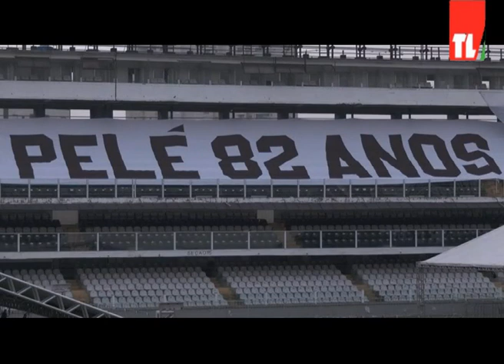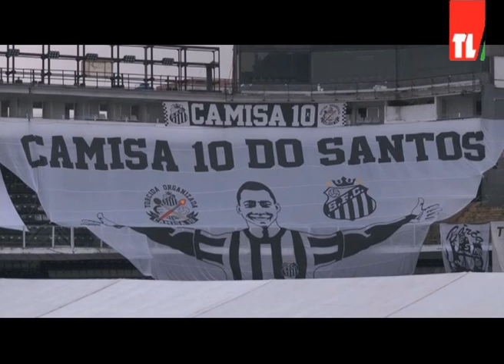نشرة الأخبار - 02/01/2023